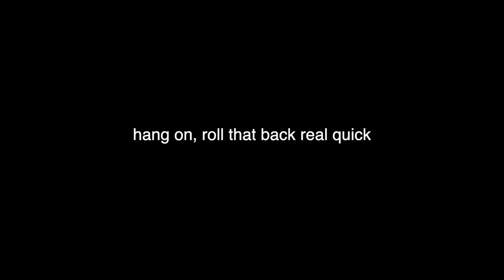RED ZONE BROLY DEFEATED! (DBZ: Dokkan Battle)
Video Title: ULTIMATE RED ZONE VS BROLY BEATEN! (DBZ: Dokkan Battle)
Ultimate Red Zone [Movie Edition] Broly Defeated in DBZ Dokkan Battle
MOVIE EDITION STAGE 7 VS. DBS BROLY (Dokkan Battle)